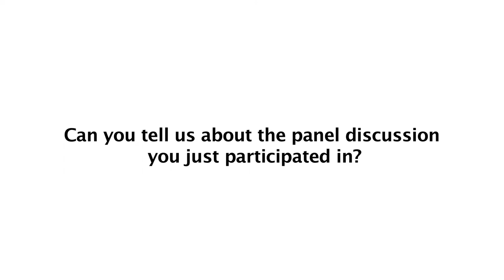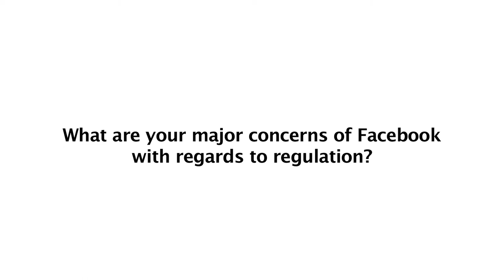ITU INTERVIEWS @ GSR14: Simon Milner, Facebook, UK, Middle East & Africa.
Changing ICT consumer behaviors: consumer empowerment and protection in the digital age.

 Interview at the Global Symposium for Regulators 2014 (GSR14) with Simon Milner, Policy Director, UK, Middle East & Africa, Facebook.

GSR14, Manama, Bahrain, 3 - 5 June 2014.

Opinions expressed in ITU INTERVIEWS are those of the interviewees and do not necessarily reflect the position of the ITU.